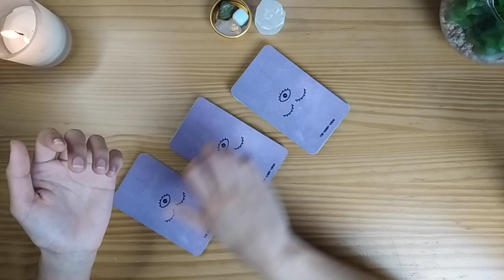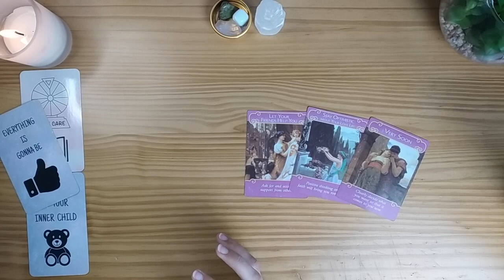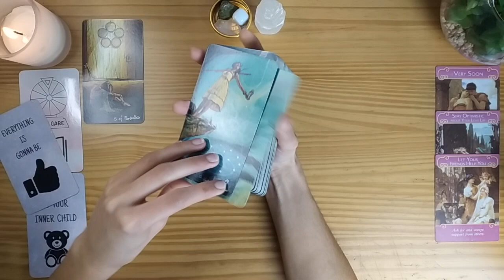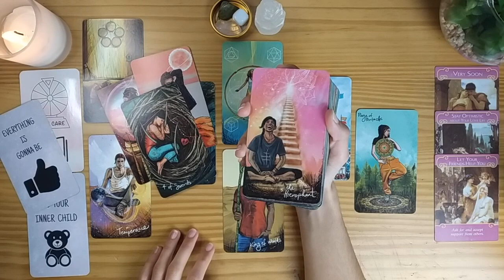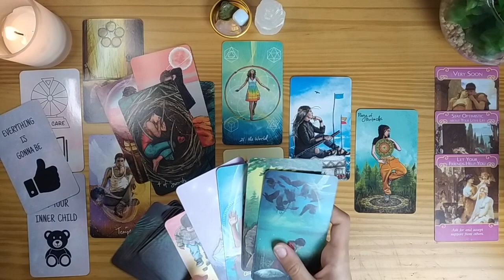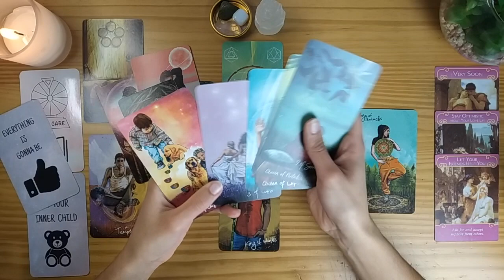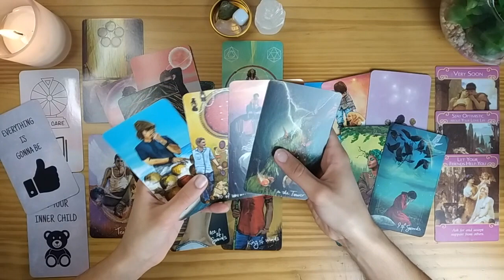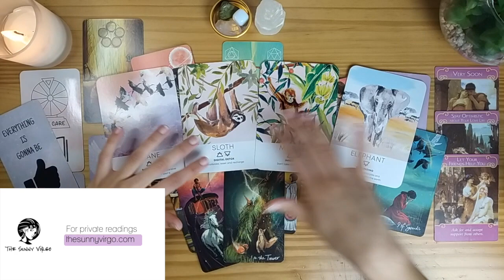AQUARIUS-PISCES CUSP ✨ They Bring The Final Healing ✨ APRIL Love Tarot Reading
Hey there Aquarius-Pisces Cusp!! Today we have your LOVE Tarot reading for APRIL 2021. We're taking a look at how they feel about you, messages from them and what's going on in the connection. I hope you enjoy it! 😚

*You can now buy my deck "Messages and Advice From The Universe"*